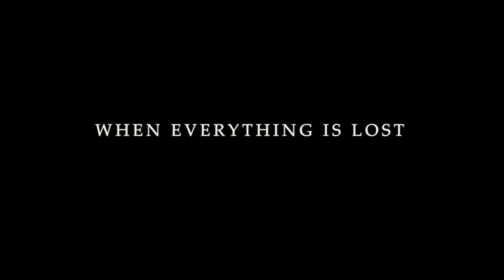Fran Bow - Now On Consoles! Official Trailer (2023)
Follow Fran on her epic journey to find the truth about her parent’s death and the sinister alternate world only she can see. 💊🩸

 NOW AVAILABLE ON CONSOLES! 💀

Trailer credits:
Edited by Natalia Martinsson
Soundmix by Saintpid
Game by Killmonday Games